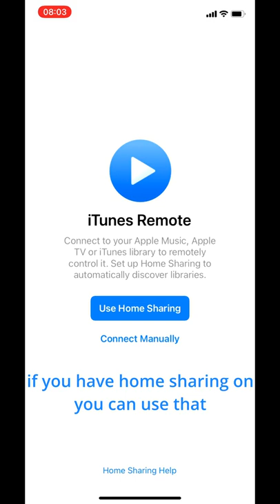How to control Apple Music Library on Mac (iTunes for Windows) with iTunes Remote app on iOS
iTunes remote is a very old app I have been using for a long time to control music even when I was using a Windows machine with iTunes for close to a decade. this app hasn't been updated for a while, but still works flawlessly.

with Mac OS Monterey apple let us use our Mac as an Airplay receiver. Right now, AirPlay 2 only officially supports the lowest lossless tier of 16-bit/44.1kHz while you can stream Hi-Res via DAC connected to mac. so this one gives you better quality.

PS: this doesn't allow you to browse apple music or add songs from apple music search, what it does is control your music player via your devices. and you can add songs in your LIBRARY to queue